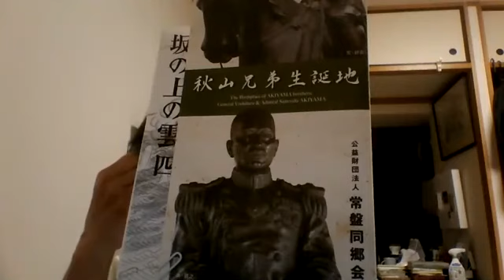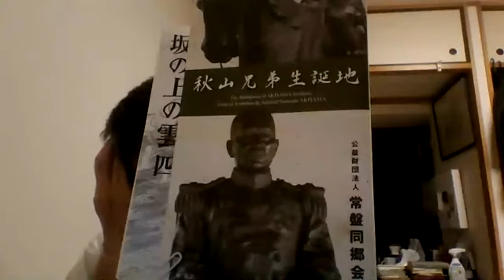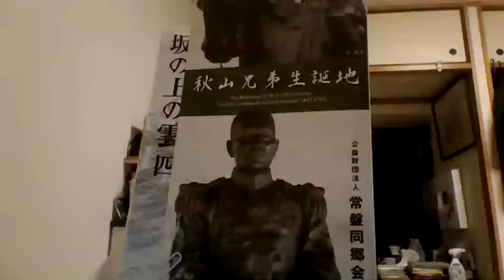坂の上の雲51